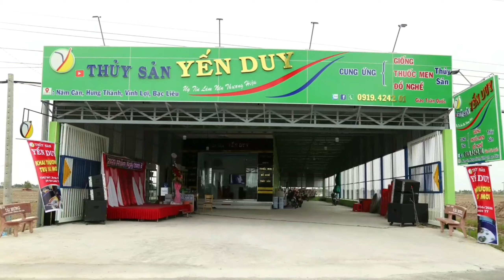THỊ TRƯỜNG THỦY SẢN 1/11/2020.đầu tháng giá tôm tăng nhẹ.